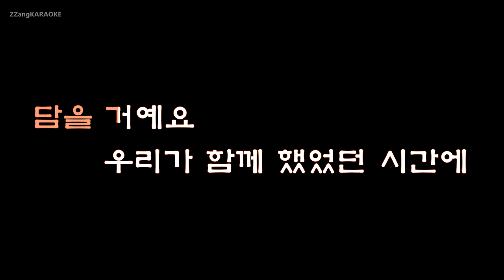[짱가라오케/원키/노래방] 로이킴(Roy Kim)-할아버지와 카메라(Grandfather's Camera) [ZZang KARAOKE]